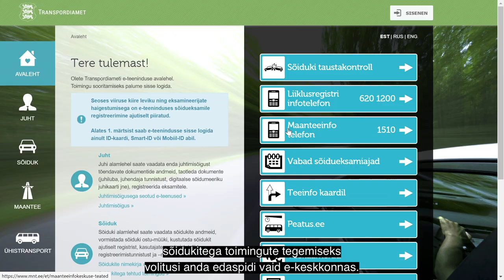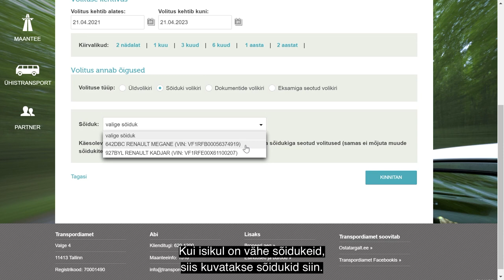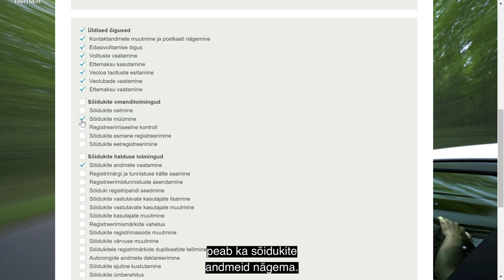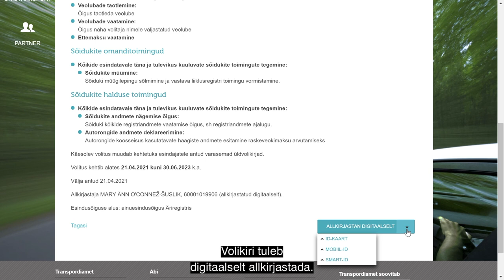Volituste andmine Transpordiameti e-teeninduses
Transpordiameti e-teeninduses saab anda volitusi sõidukite toimingute tegemiseks ja dokumentide kättesaamiseks.
E-teeninduses antud volikiri kehtib nii e-teeninduses kui ka teenindusbüroos.